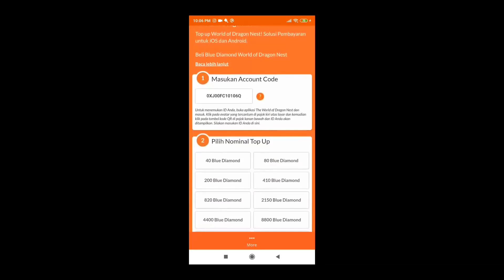Versi ENGLISH - MMORPG Baru !!! JADE SWORD (ENG) Android/ios MMORPG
Also Visit Others Mobile Game Playlist / Playlist Game Mobile Lainnya  :

My PC Spec :
processor : Core i5 9400f
Ram : 16 GB
SSD : SSD Adata SX8200 Pro M2. NVMe - 512G
VGA : nvidia GTX 1060 6GB